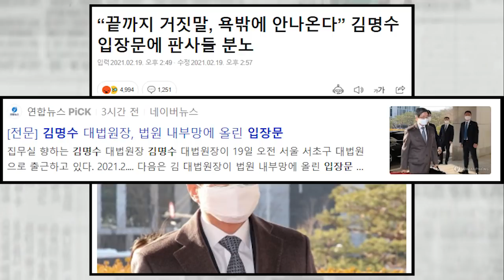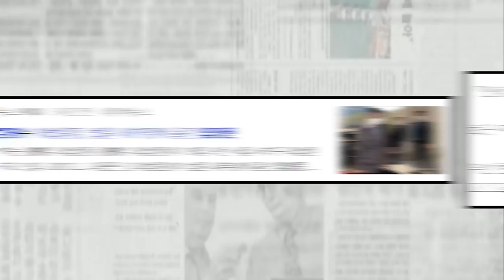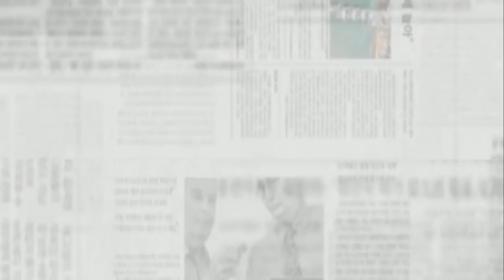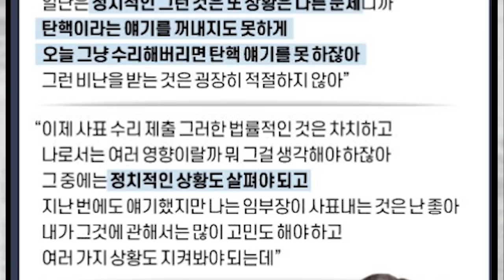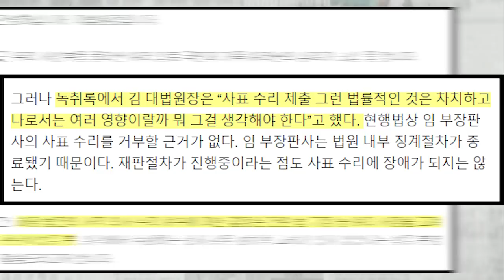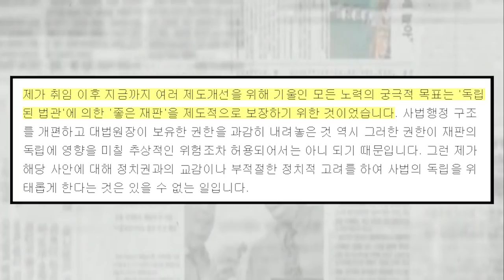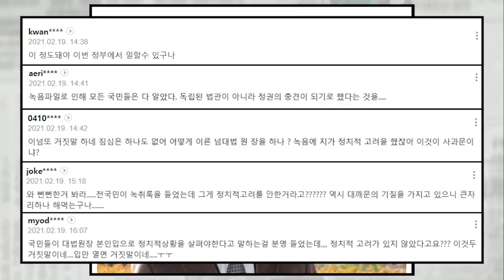김명수 입장(사과)문에 판사들 "욕 밖에 안 나온다"...뭐라고 했길래?